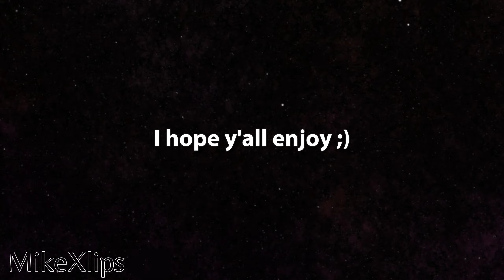Roblox British Train Trainspotting (Episode 1)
A preview of moving trains in a railway station

New Watermark!

Trains: Class 159, Class 801 and more...

Credits:
Game Owner: 007David007YT